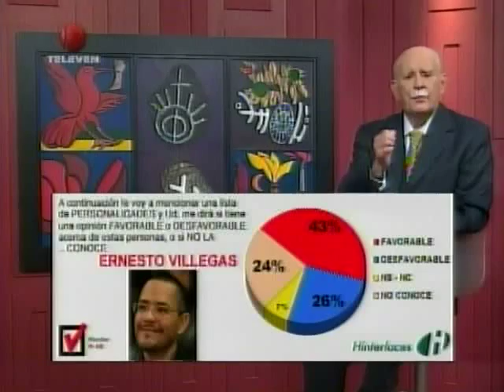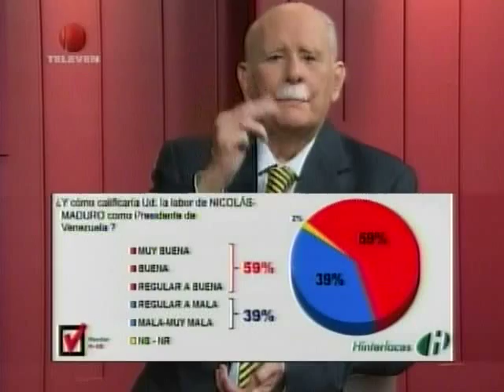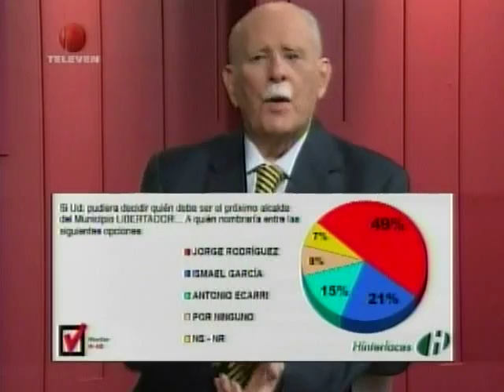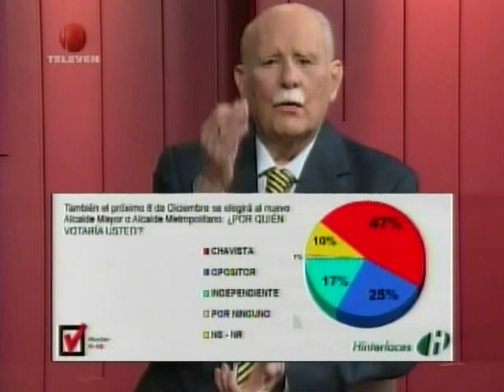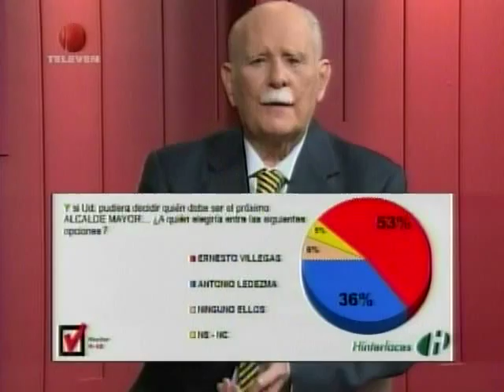JVR presenta resultados de Hinterlaces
Televen 15-09-13